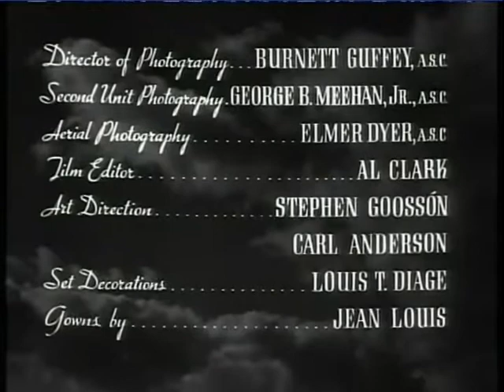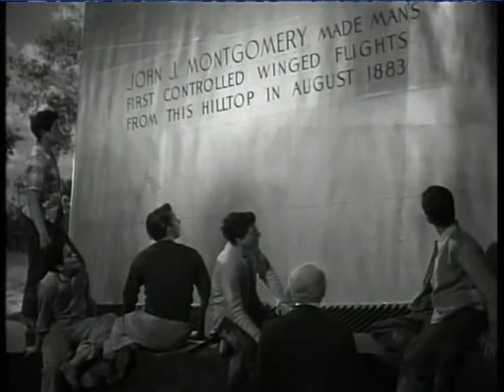Gallant Journey, 1946, Pt. 1-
Director William A. Wellman's tribute to aviation pioneer John Montgomery. In 1883 Montgomery built a practical glider. Staring Glenn Ford, Janet Blair, Charles Ruggles, Henry Travers, and Jimmy Loyd